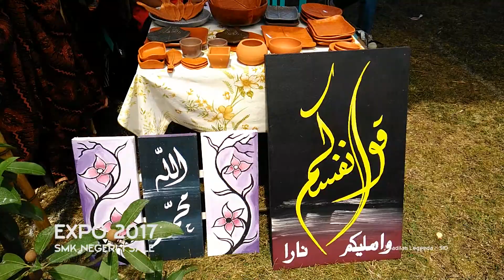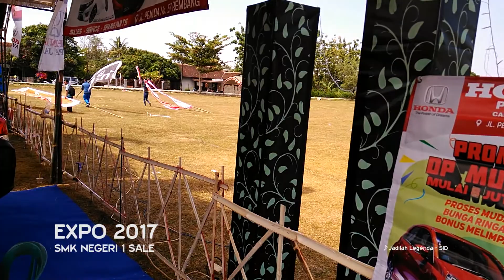sale 7210 rembang jateng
expo